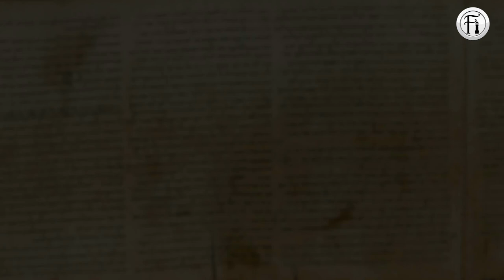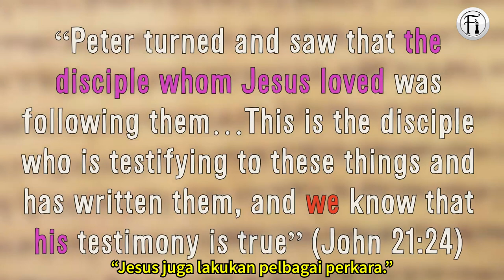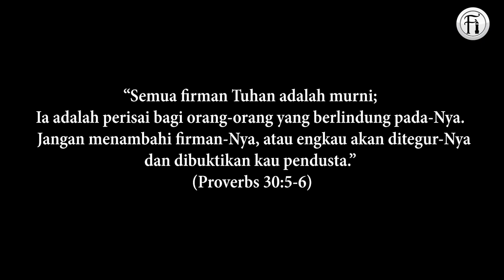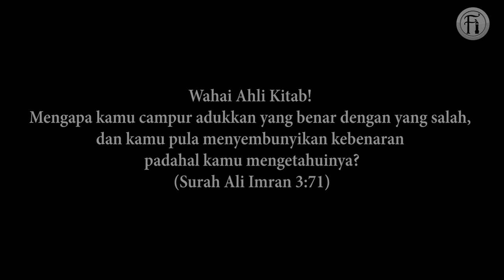Terbukti Penipuan Nyata Tentang Identiti Penulis Bible!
Satu lagi penyelidikan dari sarjana barat tentang kepalsuan nama-nama penulis kitab Bible dan bukti-bukti sokongan dari teks tertua. Sudah tentu perkara ini juga telah dibongkarkan oleh Sheikh Ahmed Deedat yang seperti biasa membuat pendengar Kristian terkelu.